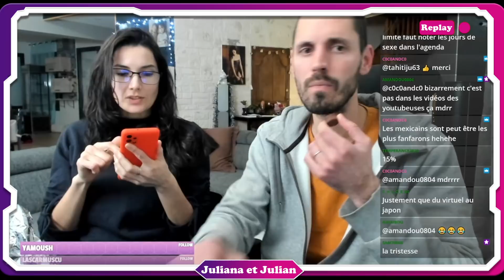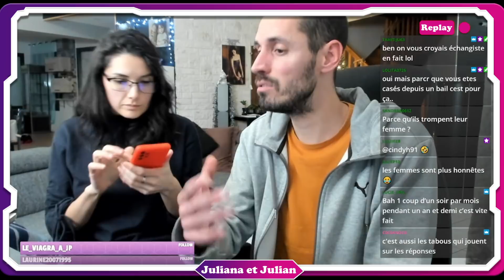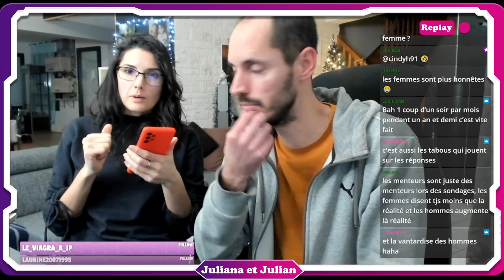❌ TOUR DU MONDE DES DIFFÉRENTES PRATIQUES S3XUELLES selon les pays et cultures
TOUR DU MONDE DES DIFFÉRENTES PRATIQUES S3XUELLES selon les pays et cultures 🔴 Juliana & Julian en Replay sur Youtube 💕 Soutiens nous en 1 clic et participe à l'amélioration de la chaîne juste 💜 Suis nous sur Twitch pour suivre nos Live en LIVE

🌞 10% à 30% sur ta 1ère commande : TOUS NOS CODES PROMO sont à découvrir

🍀 Inscrits toi ici et économise de l''argent sur TOUS tes achats